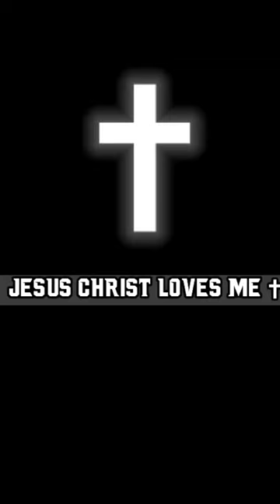was there ever such love as that of Lord JESUS CHRIST✝️🙏🛐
sermon by Billy Graham

Born with JESUS CHRIST✝
Live with JESUS CHRIST✝
Die with JESUS CHRIST✝

✝DIVINE✝